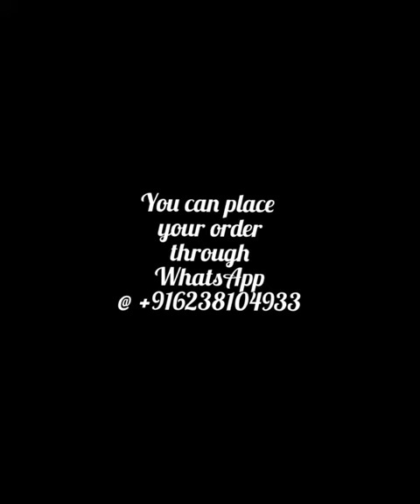saree collections (RM12/10)